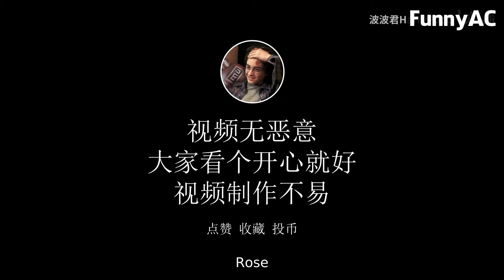I have learned three years of animation, restore "吔 吔, Liang Fan"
Zenitsu vs Kaigaku | Fan-animation (Spoilers alert!) (1:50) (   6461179)
Salt Raiders Fan Animation "How do you know that" (0:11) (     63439)
2 True OnlyFans Horror Stories Animated (18:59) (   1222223)
Ninjago Animation Collection #14 (6:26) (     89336)
Vanoss & Friends Turn on Each Other | Among Us Fan Animation (3:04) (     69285)
Godzilla Fan Animation Thing -- HD Render Test (1:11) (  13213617)
ALL THINGS BORDERLANDS | Animation (Borderlands 3) (11:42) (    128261)
Zhongli Life in Nutshell l Animation (1:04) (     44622)
Demon Slayer - Upper Moon vs Pillars Part 3 | Fan Animation (1:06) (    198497)
Lightning Bliss Top 5 Fan MLP Animations (18:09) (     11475)
Do the 'eeyyy' Judy!! // Cyberpunk 2077 fan animation (0:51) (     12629)
Grizzy reacts to fan-made animations! (7:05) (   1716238)
3 Creepy Tinder Horror Stories Animated (30:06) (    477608)
(Animation Fan-Dub) HELLTAKER (0:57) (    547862)
Dragon Ball Super Goku Mastered Ultra-Instinct Vs Planet Eater Moro (Fan-Animation) PART 1 (3:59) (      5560)
TRUE ONLYFANS HORROR STORY ANIMATED (10:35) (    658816)
We watch the MOST POPULAR Game Grumps Animations - Game Grumps Compilations (48:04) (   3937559)
Snowdrop - MLP Fan Animation (14:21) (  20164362)
Terraria 3D Fan Animation (1:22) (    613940)
Karl Pilkington and the Parrot's Blood | XFM (2:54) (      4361)
Malachites return, Jasper and Lapis fuse again - Steven Universe Future - Sels animation (0:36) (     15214)